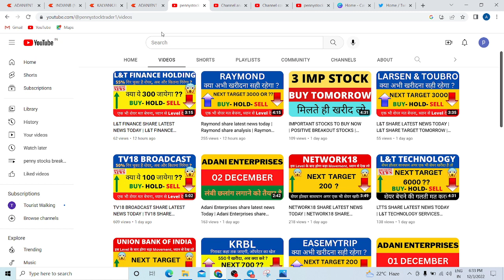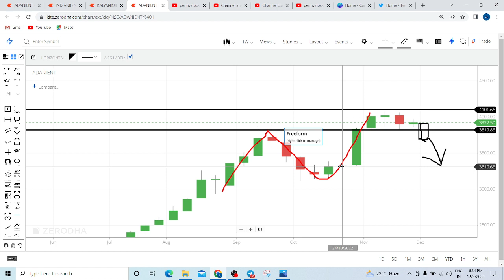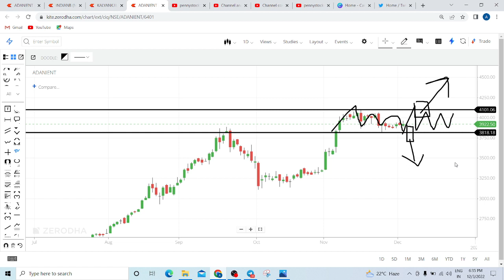Adani Enterprises share latest news Today | Adani Enterprises share price target tomorrow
adani power
enterprises share latest news
 adani transmission share latest news adani enterprises share analysis
adani transmission fundamental analysis adani enterprises stock latest news
adani transmission,
 adani enterprises,
 adani green energy stock,
adani gas,